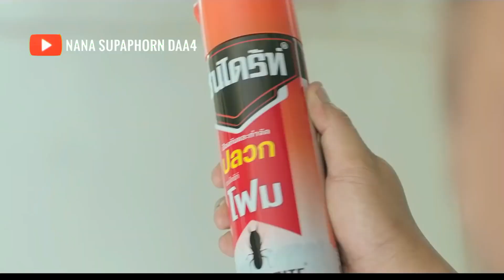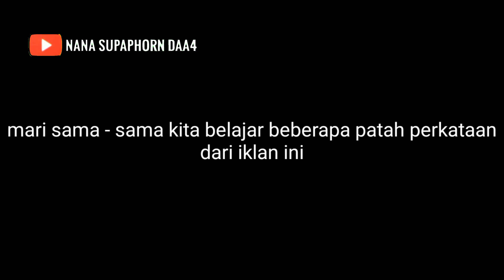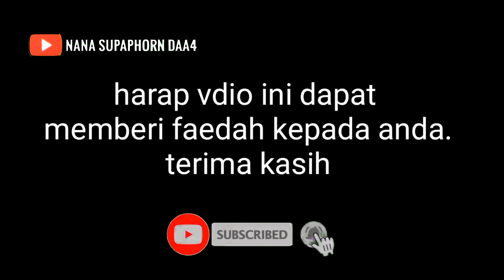EP.5 Belajar Bahasa THAI dari iklan lucu dan terbaru dengan cepat dan mudah | chaindrite commercial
Link vdo asal

📩 Paid / gift review contact W/S